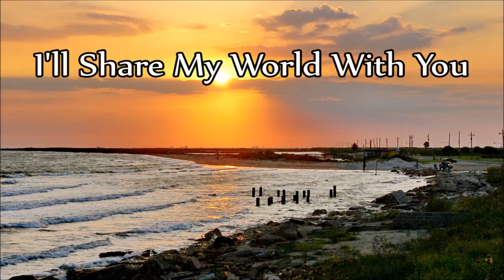Jay Lee Webb - I'll Share My World With You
"I'll Share My World With You"
*Written by Ben Wilson*

Track 3 (B-Side) from the album:
"She's Looking Better By The Minute" 1969